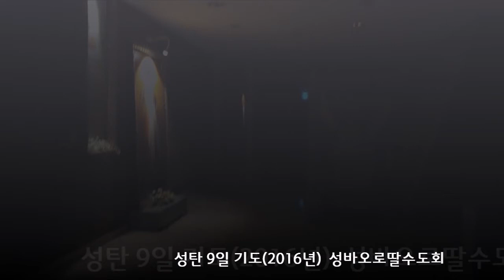성바오로딸수도회 성탄9일기도 2016년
성바오로딸수도회수녀들은 성탄9일기도를 시작했습니다. 우리게 오실 주님을 어서와 경배하세